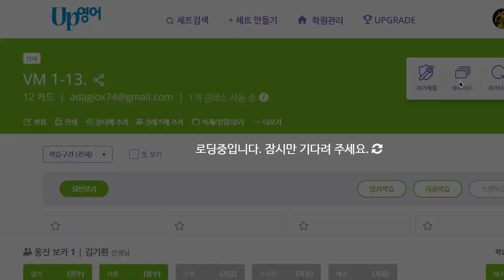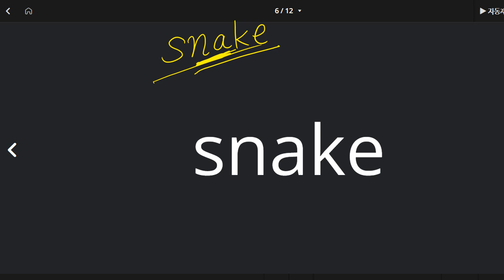이지현 2022 09 01 초등보카 성취도 75